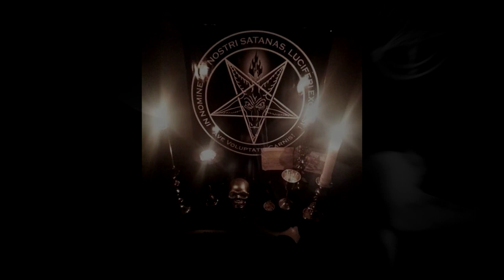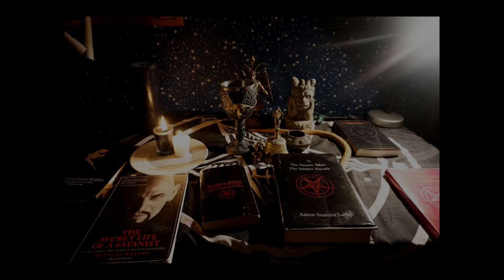10 ALTARES SATÁNICOS Explicados - Satanismo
En este vídeo analizo y explico 10 altares satánicos. Puedes inspirarte y hacer el tuyo.